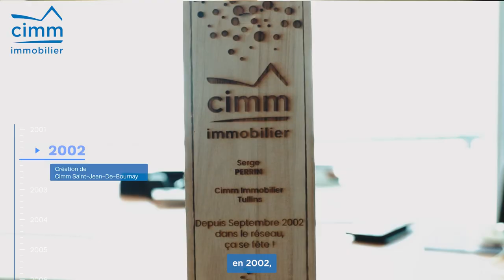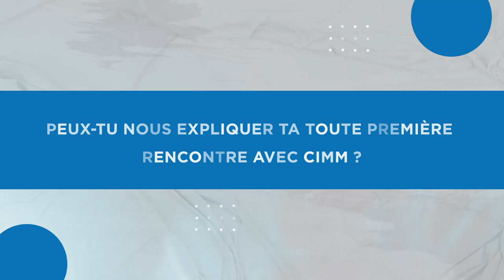Cimm Immobilier Tullins : Rencontre avec Serge, membre depuis 2002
Découvrez l'histoire captivante de Serge Perrin, une figure emblématique de notre réseau depuis 2002.

Plongez dans le récit inspirant de sa transformation, passant d'employé de banque à gérant de l'agence Cimm Immobilier à Tullins.

 À travers ses expériences, Serge partage ses moments clés, ses valeurs fondamentales et sa passion pour son métier.

Explorez son parcours, ses défis et ses réussites, tout en saisissant la chaleur humaine et l'authenticité d'une personne dévouée à son équipe et à sa clientèle.

Un voyage émouvant et motivant à ne pas manquer, dévoilant la vision et l'évolution d'un professionnel remarquable du domaine de l'immobilier.

Un projet immobilier sur Tullins et ses environs ?